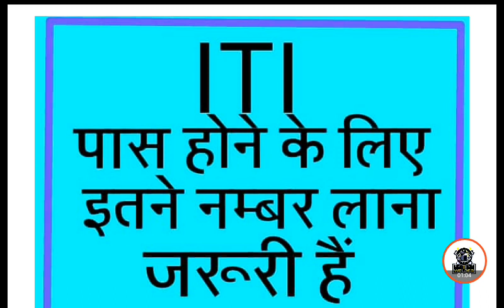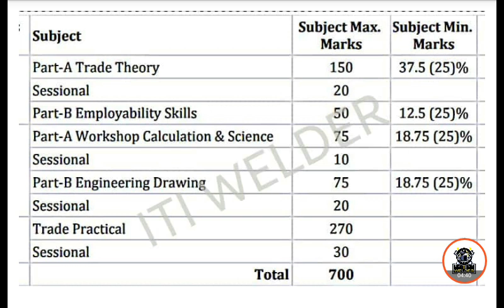ITI Passing Marks || iti trainee passing || Ncvt iti Passing Criteria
🎯  Best Book Fot ITI Student

📖 Welder Complete Book

📖Fitter Complete Book

📖Electrician Complete Book

📖 Speedy सामान्य अध्ययन(GK)

📖Speedy Science